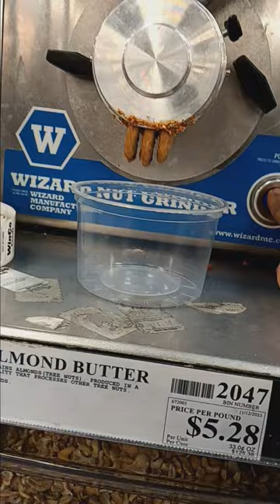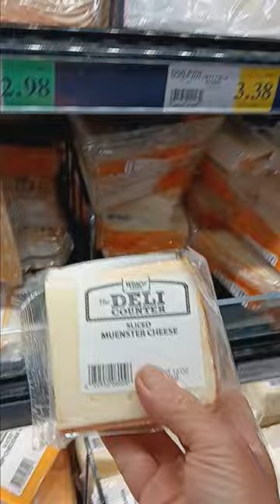S1 E1 From The Galley, Rainbow Trout & Shrimp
We are Sailing Into Nirvana. This is our first video from the galley... shopping for seafood & making lake lifestyle recipes is our forte. Join us for adventures on Lewisville Lake, TX. Follow us to get our videos as we sail on the lake, explore nature, the lakeside pubs & entertainment.